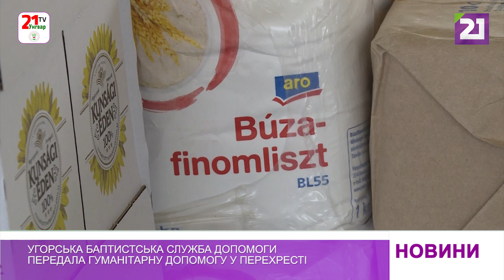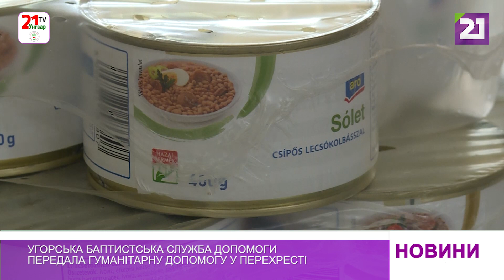Угорська Баптистська Служба Допомоги передала гуманітарну допомогу у Перехресті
Угорська Баптистська Служба Допомоги привезла на Закарпаття гуманітарну допомогу на суму більше, ніж 300 тисяч гривень. Служба від самого початку війни в Україні реалізує програми підтримки, співпрацюючи з місцевими партнерськими організаціями.

Перехрестівська спеціальна загальноосвітня школа-інтернат І-ІІ ступенів Закарпатської обласної ради вже з березня 2022 року приймає вимушено переміщених осіб. Наразі у будинку перебуває 80 людей, яким допомагають завдяки гуманітарній допомозі, наданій партнерами.

Через брак державної підтримки минулого тижня діяльність кухні була тимчасово припинена. Гуманітарна організація, дізнавшись про ситуацію, відразу вирішила привезти сім піддонів з харчовими продуктами тривалого зберігання, щоб мешканці будинку мали змогу отримати гарячу їжу.